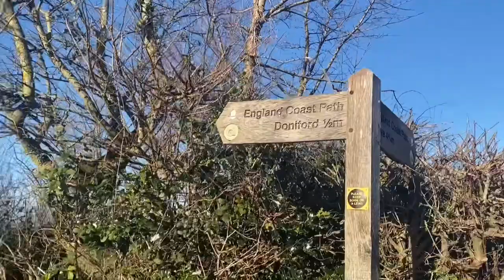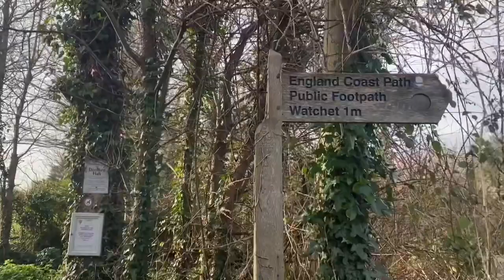England Coast Path - Doniford, Somerset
This is just a short section of the South West Coast Path that makes up a 630 mile route that forms part of the UK’s longest and best-loved National Trail.

Living only a short distance from the coast path I walk it most days, tides permitting, taking to the beach at Doniford Bay.